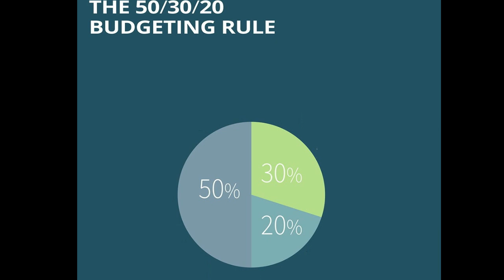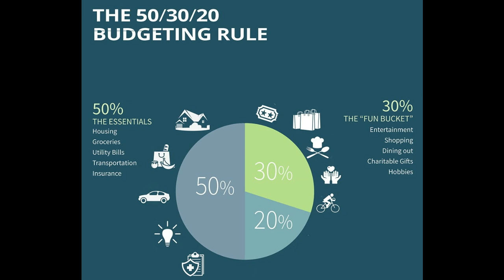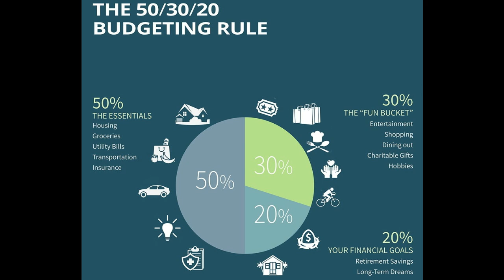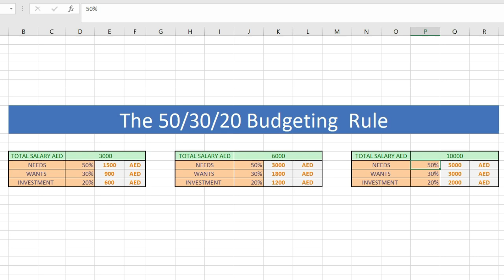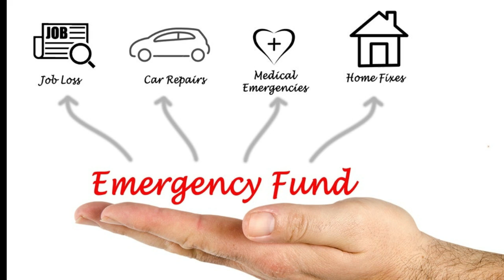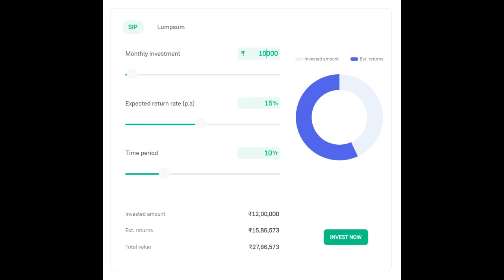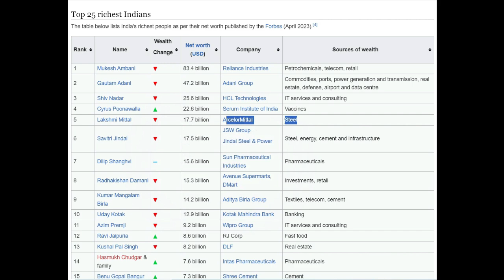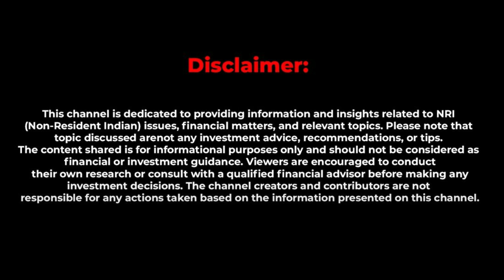Are you ready to level up your finances in 2024? | In Malayalam